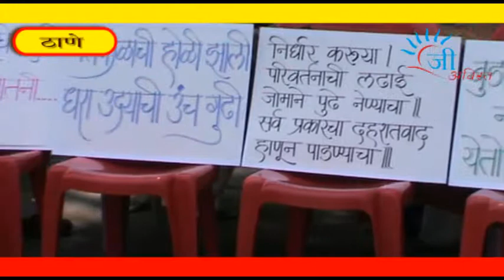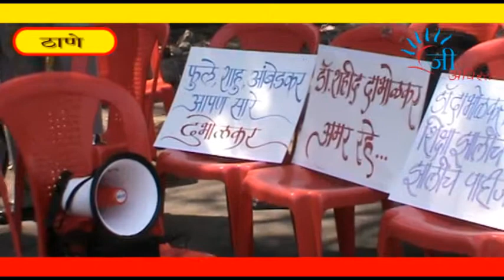Geeavirat News 21 March 2014